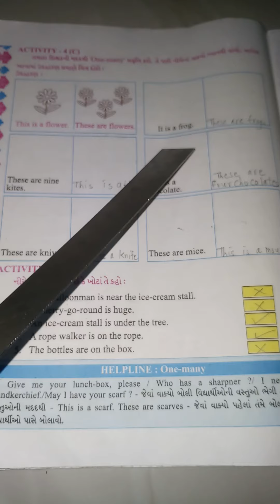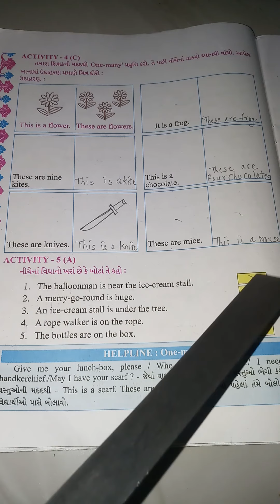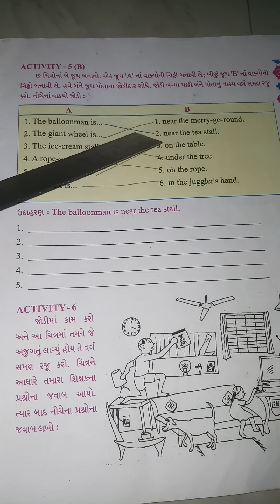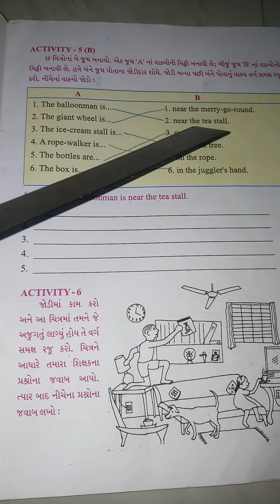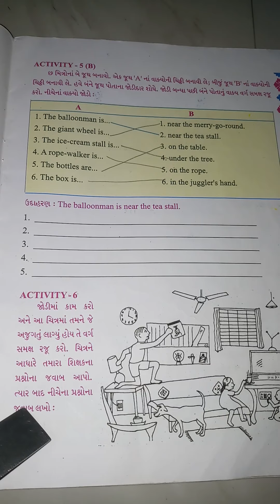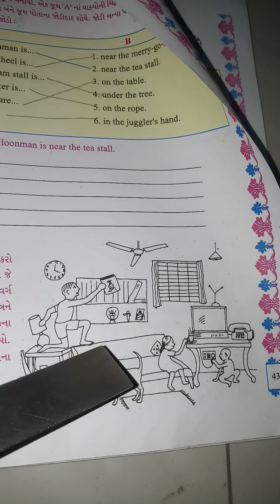Std 4 unit 2 5A,B